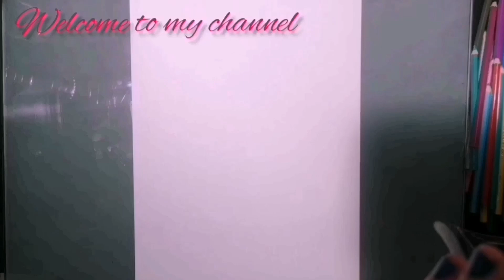Drawing Neytiri | Avatar Movie | speed drawing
Hello everyone 💕I will never stop to thank u all for your support, u guys are amazing!!!

 For this drawing I've used:

 - Bristol Strathmore paper

-Faber Castell classic pencil colors

-Gelly Roll8 white pen

-Micron Graphic pen set

-random markers